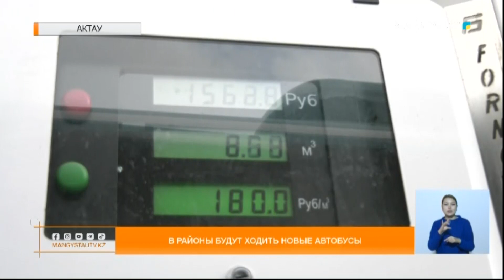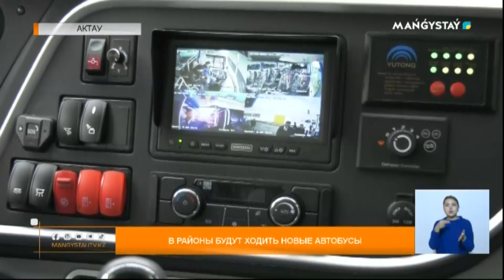В районы будут ходить новые автобусы